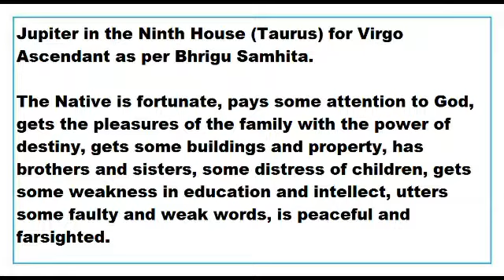jupiter in 9th House for virgo Ascendant as per Bhrigu Samhita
This Video talks about the Results of jupiter in 9th House for virgo Ascendant as per Bhrigu Samhita.
This Video is applicable to virgo Ascendant or kanya lagna only.